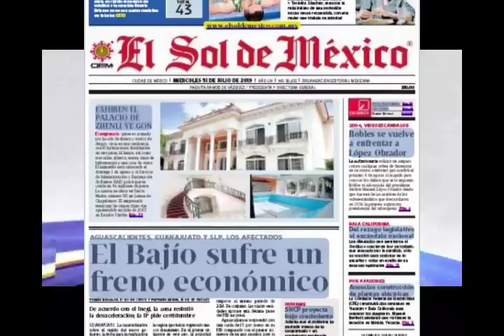Primeras Planas Nacionales, 31 e Julio